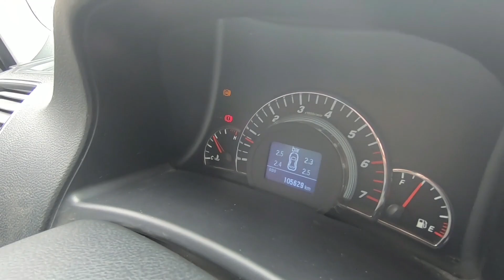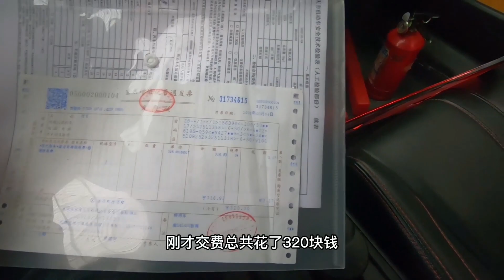开了八年的老车去上检测线，检测项目顺利过审，国产车质量很不错